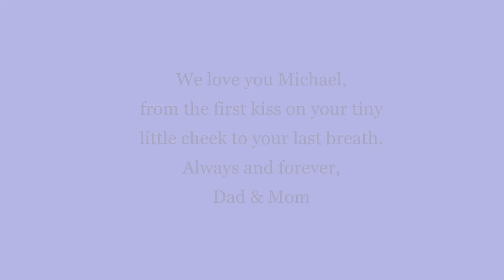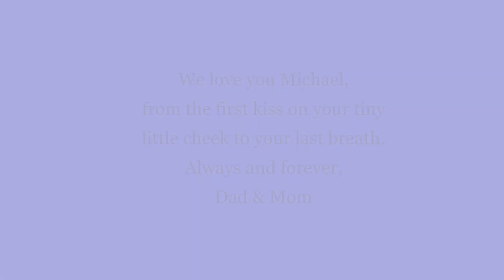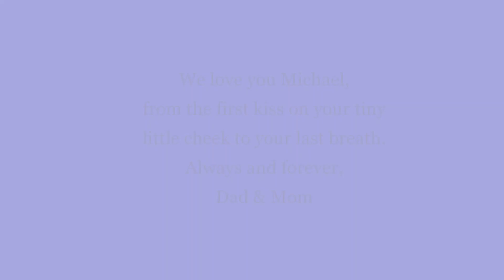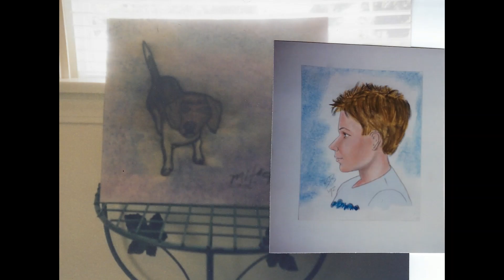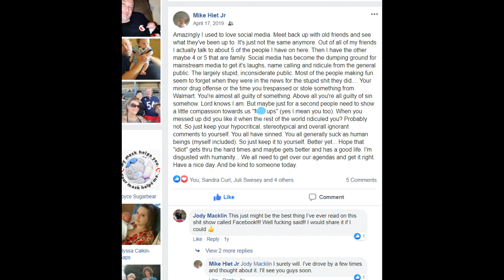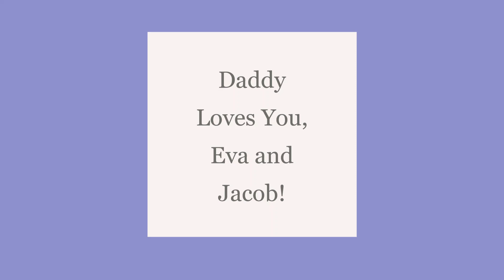Mike's Video 2020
Michael E. Hiet, Jr.
             His Mercy Is More by Shane & Shane